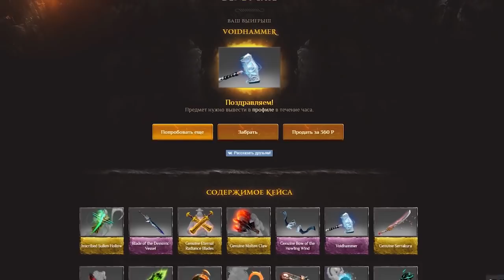СТРЕЙ СМОТРИТ СМОТРИТ РОФЛЯНДИЮ СБОРНАЯ ТВИЧАVS ЮТУБА #31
Выигрывай лучшие вещи из доты! +10% К пополнению по этой ссылке